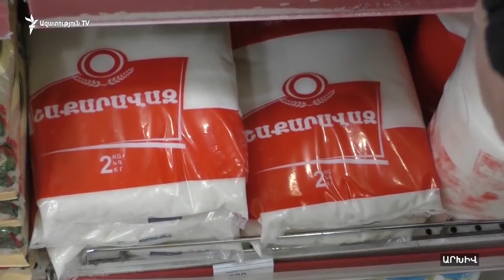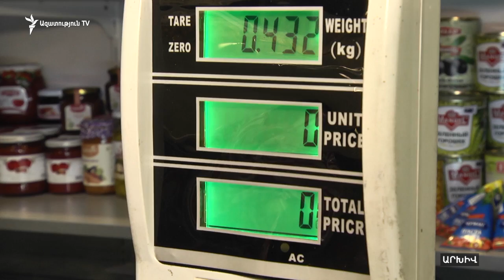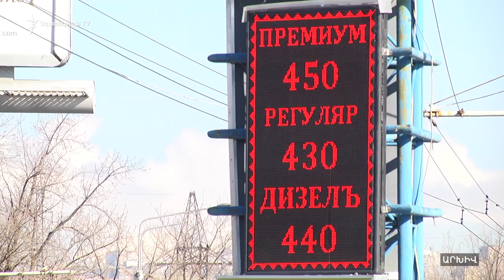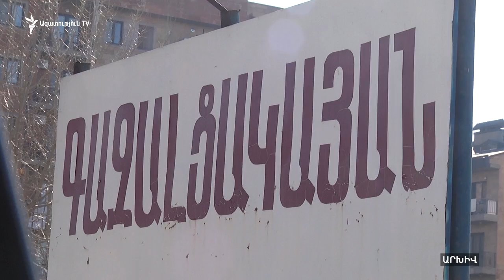«Հակամենաշնորհային» խորհրդակցություն կառավարությունում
«Մենաշնորհ՝ դե ֆակտո, թե դե յուրե»․ այս թեմայով այսօր վարչապետ Նիկոլ Փաշինյանը կառավարությունում խորհրդակցութուն է անցկացրել: Քննարկվել են տարբեր ոլորտներում մենաշնորհային դիրք ունեցող ընկերությունների գործունեության ընթացքում տեղ գտած չարաշահումների կանխարգելման, արդար ու բարեխիղճ մրցակցության ապահովմանն ուղղված հարցեր: